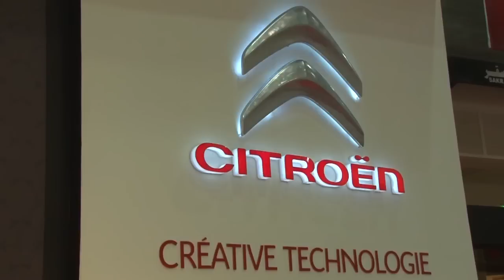Peugeot & Citroen stand at the 2013 Automech Formula Motorshow -- Cairo Drive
We take a close look at Peugeot's latest small hatchback, the 208. And we got a bit confused from two French cars from Peugeot and Citroen that look remarkably similar.

For more interaction with Cairo Drive